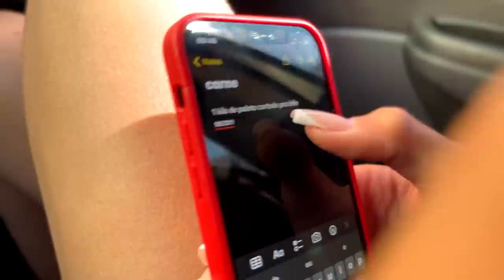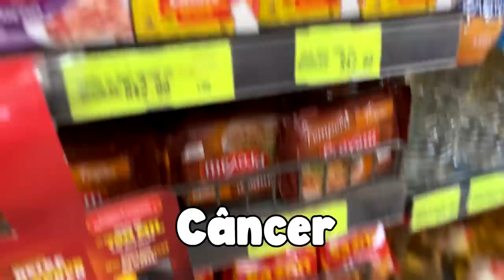PRIMEIRO ALMOÇO NA CASA DA JHENFINY ( queimou tudo )